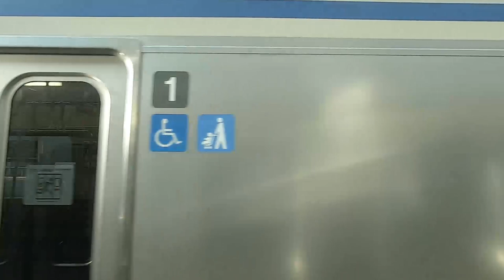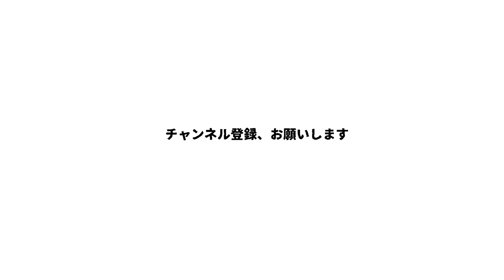鉄道車窓【無料フリー動画素材】/japan free video/japan train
個人・商用・エディトリアルを問わず使用できます

素材はカット編集、エフェクト加工等自由に行えます
ダウンロードした素材をそのまま再配布、販売することはおやめください。
また、個人利用・商用利用・エディトリアルを問わず使用できますがご使用時のご判断は各自でお願い致します。

免責事項

動画素材のコンテンツの利用に際し、いかなるトラブルが発生しても、制作者は、一切の責任を負いません。
動画は予告なしに変更・削除されることがあります。